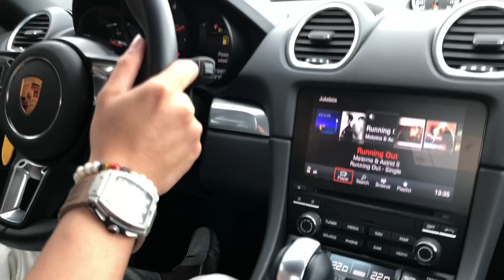Đua Siêu Xe Tại SG - Trải Nghiệm Xe Thể Thao Posrche 718 Boxster hơn 300 mã lực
Posrche 718 Boxster sẽ cho bạn một trải nghiệm hoàn toàn khác với BMW Z4 hay MER SLK.

Hãy cùng khám phá Mãnh Thú 300 mã lực ngay nào